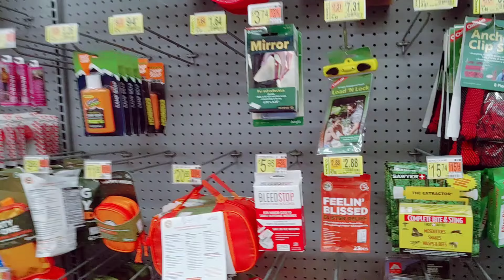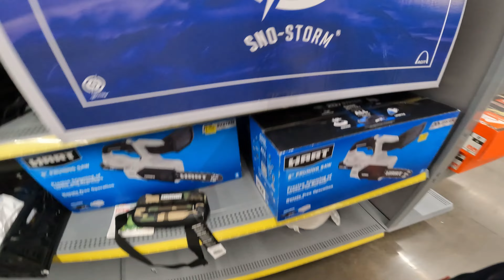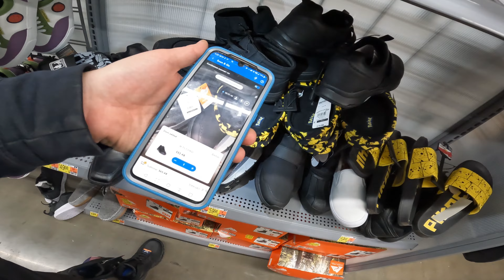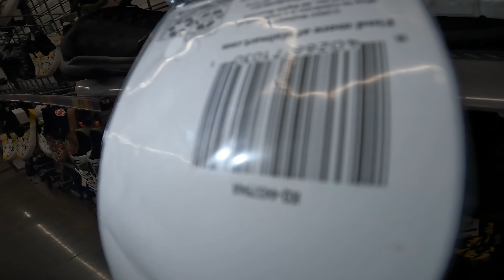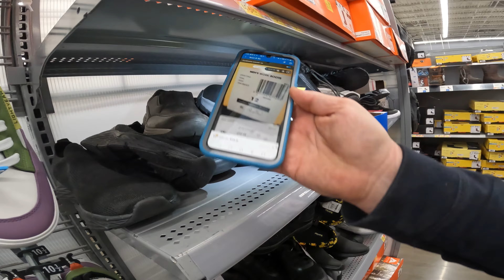Walmart Hidden Clearance Shopping Finding the 20 Best Deals